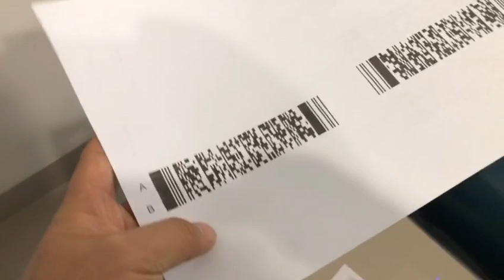Impresora TIJ con Doble Cabezal